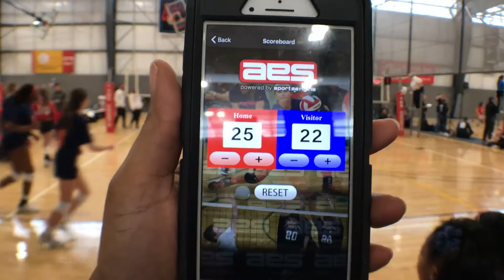2.3.18 M1 S2 video 7 of 7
HJV 14 Elite S vs Brazos Valley 14 Mizuno